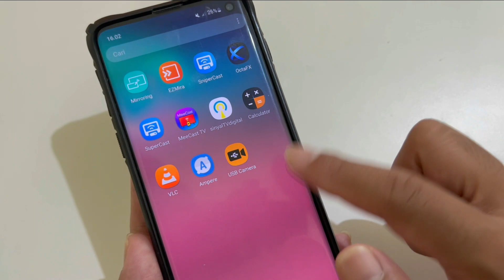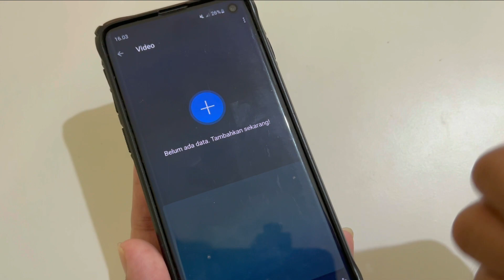Coba Cek HP Dol, Kalau Ada Kayak Gini.....Berarti Ada Rahasia Tersembunyi